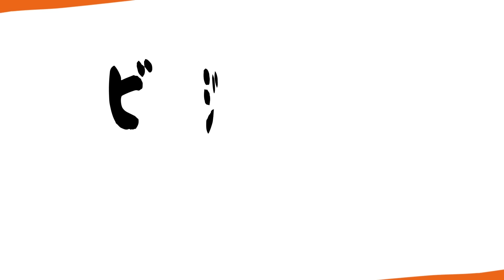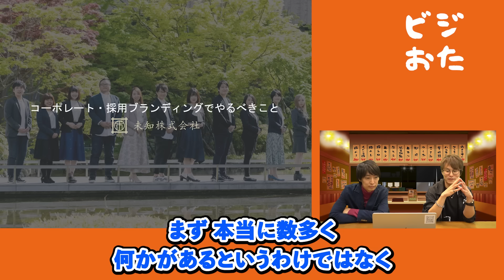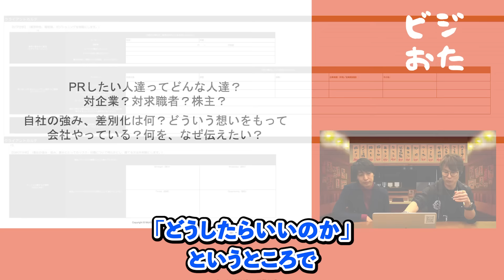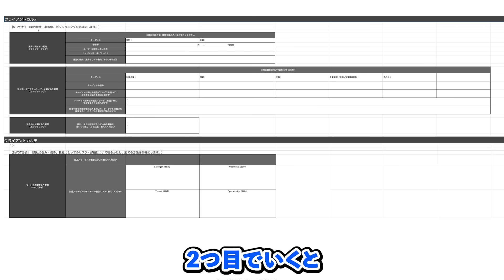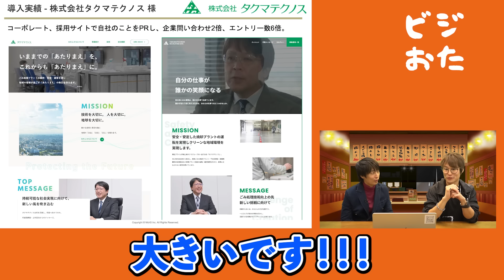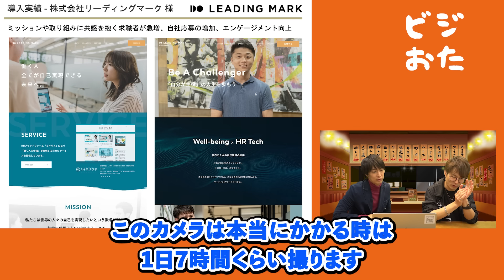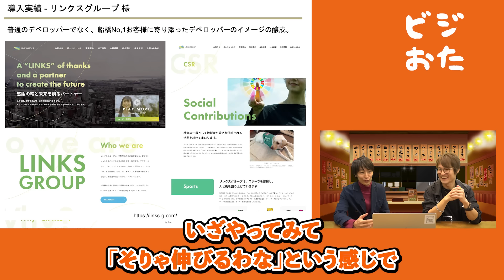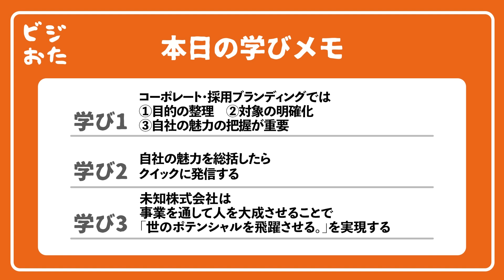【後編】未知 下方彩純/成功事例多数！コーポレート・採用ブランディングで、まずやるべき3つの事とは？/ビジおたch vol.164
【ビジおた視聴者特別特典について】
⓵自社の魅力を引き出すコンサルティングを60分無料提供
→下方社長が直接コンサルしてくださいます。

⓶コーポレートサイト分析レポートを先着順で無料提供
→直接面談が苦手な方におすすめ！

・1本10万円/最短9日！出版会社出身のインタビュアーが担当する「インタビュー記事制作」
・採用コスト300万以上削減の実績をもとに「採用オウンドメディア構築＆運用」
・会社の”想い”をデザインに落とし込む「コーポレートサイト制作」
・テレビ制作スタッフ陣が会社のリアルを映す「STORY MOVIE」
・初期費用＆月額料金”0円”の完全成果報酬型サービス「RECOMMEND CLOUD」

【目次】
00:00 オープニング
00:27 未知株式会社の成長の秘訣③
02:30 ベンチャー・スタートアップのブランディング必須事項
10:05 今後の成長戦略
13:21 PRをお願いします
15:30 コーポレートコーディネートをお勧めしたい企業は？

▽下方 彩純　未知株式会社代表取締役CEO
約10年間、インバウンドベンチャーの株式会社フリープラスのWEBマーケティング事業担当役員として経営に従事。コンサルタントとしてもSEO・コンテンツマーケティング領域で不動産、求人、美容系をメインとして約数百社のコンサルに従事。その他、地方創生のメディア、マーケティング・リサーチビジネスの立ち上げを経験。

2017年コンテンツマーケティング×PR＝ファンマーケティングを軸として未知株式会社を創業。
現在は、ファンマーケティングに囚われず、MVVコンサル、コーポレートブランディングサイト制作、採用オウンドメディア構築支援などを軸に企業の魅力を最大化するをコンセプトにコーポレートコーディネート事業を展開。
2021年情報経営イノベーション専門職大学のマーケティング、ビジネスについての客員講師を委嘱。

▽吉岡諒
株式会社ウィルゲート 専務取締役COO 共同創業者
2006年、19歳で株式会社ウィルゲートを設立。個人として累計で3,000社のWebマーケティングの課題解決提案を実施。2018年にSEO分析ツール「TACT SEO」、2019年にオンラインで編集チームが作れる「エディトル」、M&A仲介支援サービス「ウィルゲートM&A」をリリース。2021年はSNSを活用した営業支援「ソーシャルセリング」を開始。鈴木亜美をこよなく愛する。